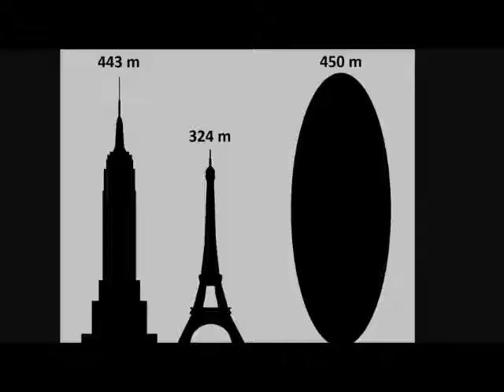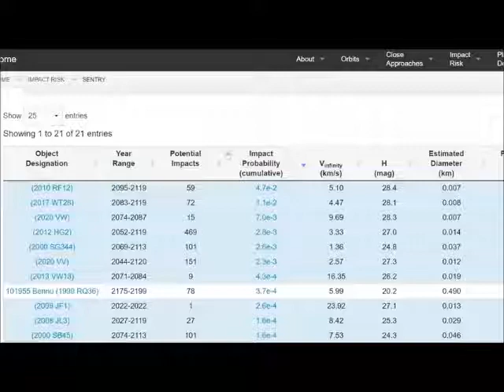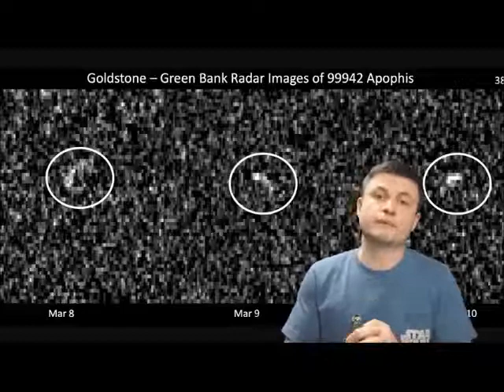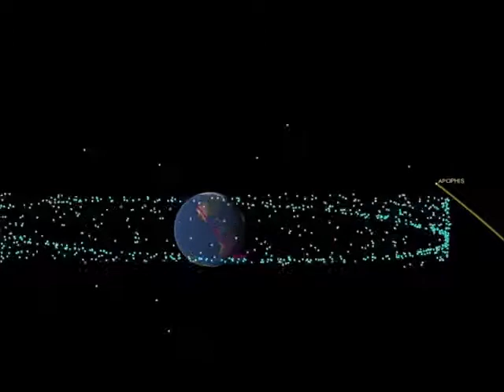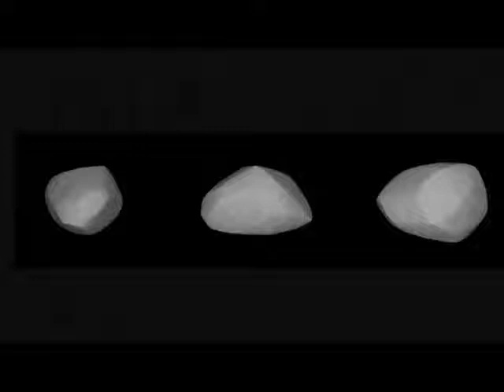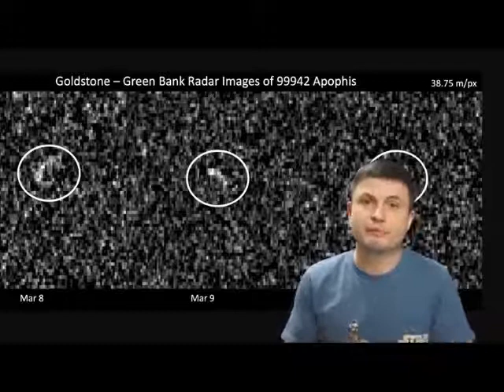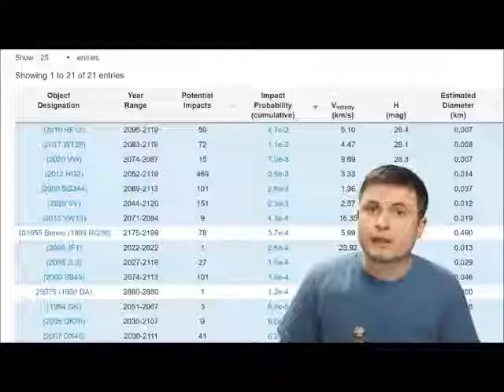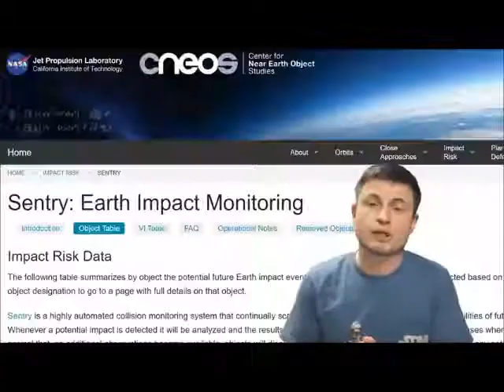Asteroid Apophis (the god of destruction) was to hit earth in March 2021 so we just avoided a huge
Credits:
Thomas Sheridan
CONTACT AND SUPPORT DETAILS:
Anton Petrov
Hello and welcome! My name is Anton and in this video, we will talk about the updates in regards to the infamous asteroid Apophis.
Images: Pixabay
State Farm, CC-BY-2.0
Darkimages08 , CC-BY-4.0

By the way, the paint is from Van Gogh, Anton is wrong unless I really misunderstand him because of his accent. (to be confirmed in the comments section)

purposes only. Not withstanding of sections 106 and 106A the fair
use of a copyrighted work for purposes such as criticism, comment,
review and news reporting is not an infringement of copyright.